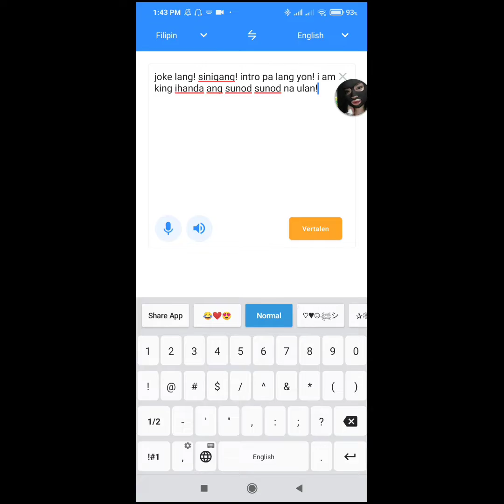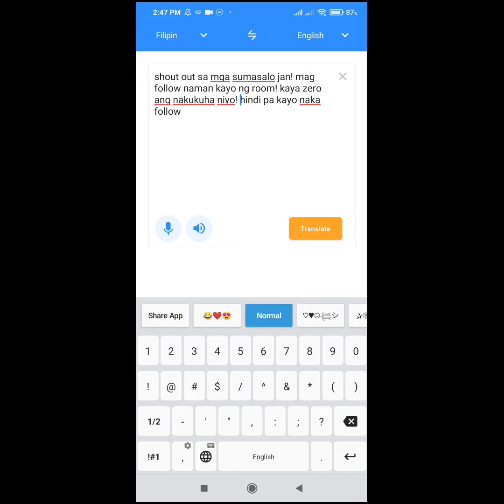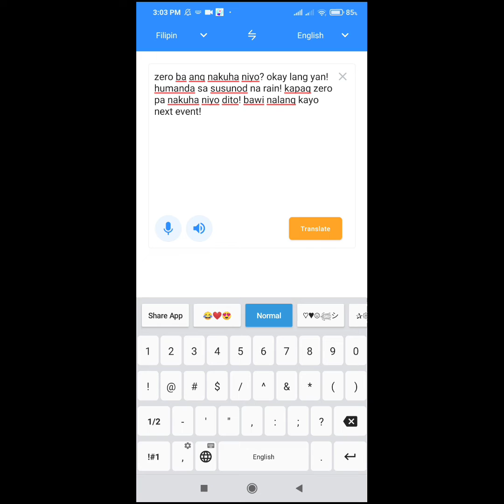I am king litmatch bgm